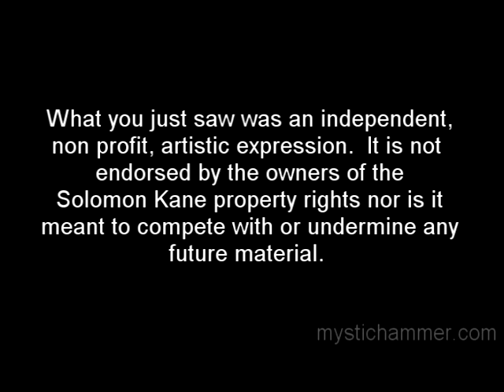Solomon Kane The Return of Sir Richard Grenville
Robert E. Howard's Puritan Hero in one of his best poems. Solomon Kane is a fanatic, a knight in puritan garb. His rapier and strength bring death to evildoers. Enjoy this short film version of one of the finest characters to emerge from the pulp sword and sorcery genre that REH helped create.